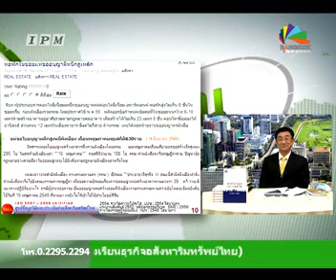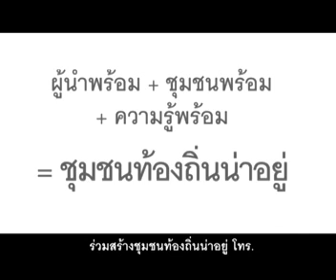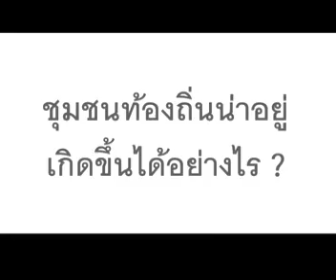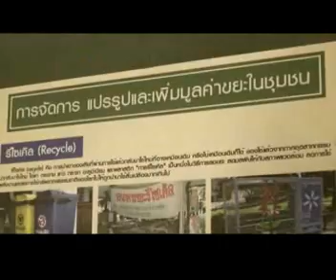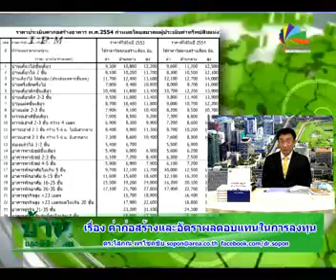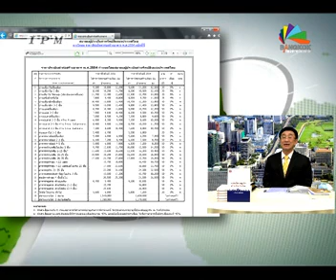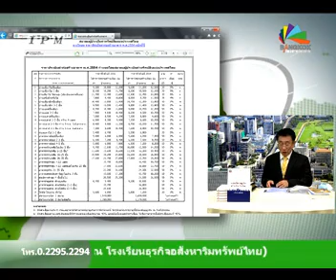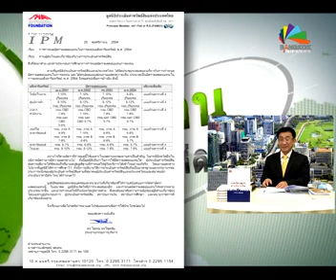รายการบ้านและที่ดินไทย 55-08-02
ข้อบกพร่องของร่างผังเมืองรวมกรุงเทพมหานคร
อสังหาริมทรัพย์ประเทศเพื่อนบ้าน
ค่าก่อสร้างและอัตราผลตอบแทนในการลงทุน